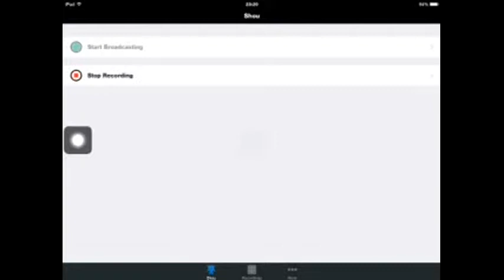Crossy Road Gameplay - BADGER?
PixelZombie_